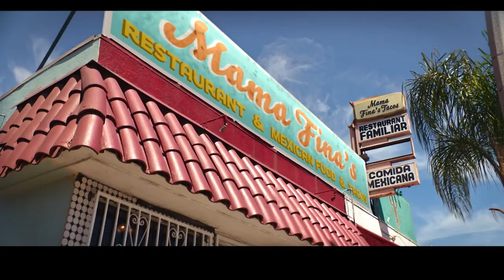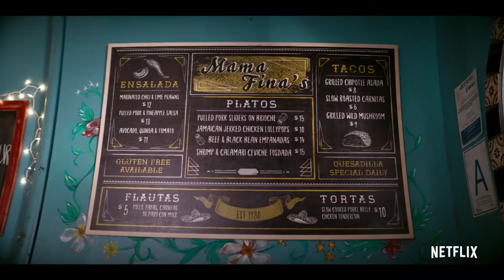"To Stream or Not to Stream" | "Gentefied" (Eps. 2)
In this episode of "To Stream or Not to Stream", Gaby Romero, SMC intern, reviews the new Netflix series, "Gentefied." Enjoy this thoughtful reflection!